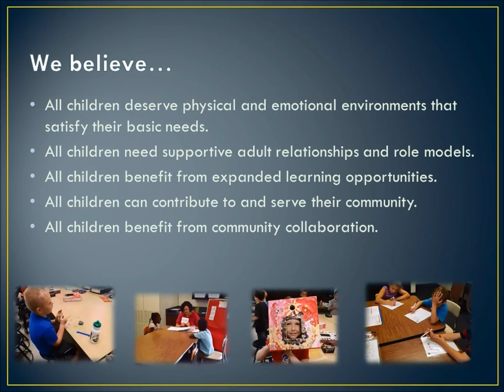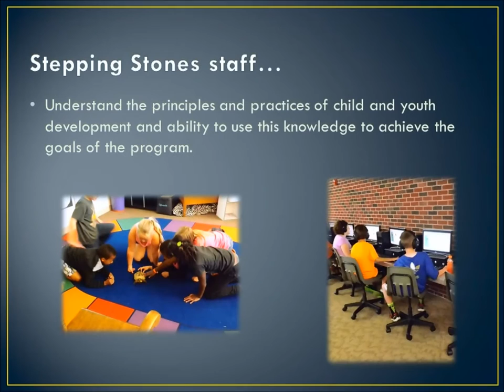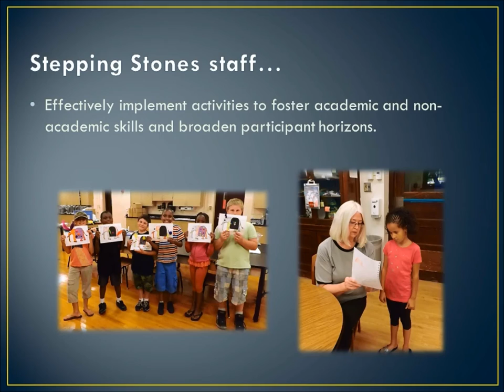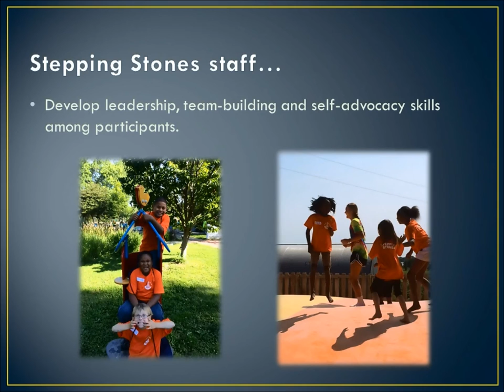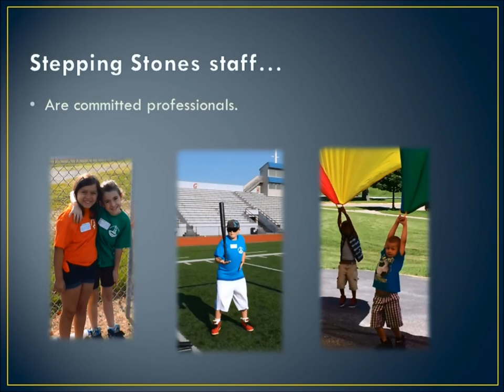Stepping Stones Staff Reflect on Strengths of the Program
Stepping Stones staff members take some time to reflect on the award-winning out of school time program, its impact on students, and what each of them learn while working with students.